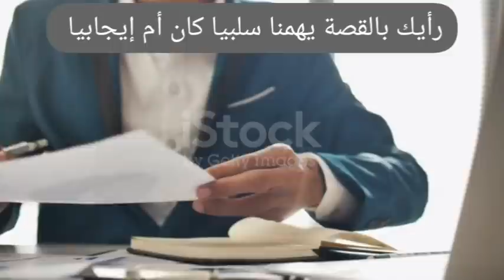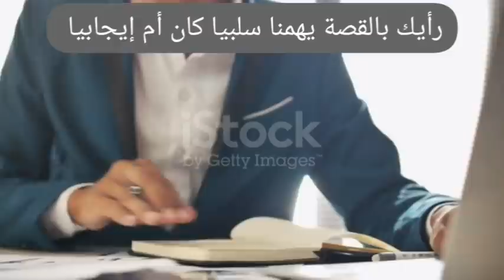رجعت نقلبها عليها من بعد ما غلطت معاها فشرفها و تفاجئت ملي لقيتها